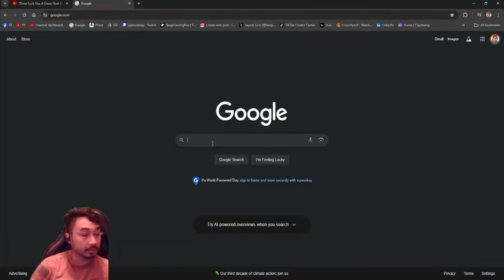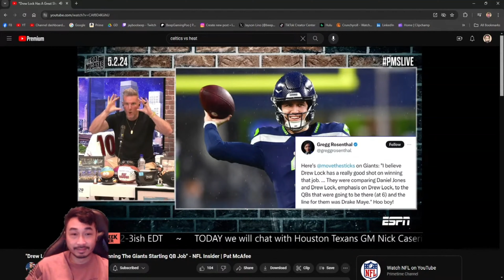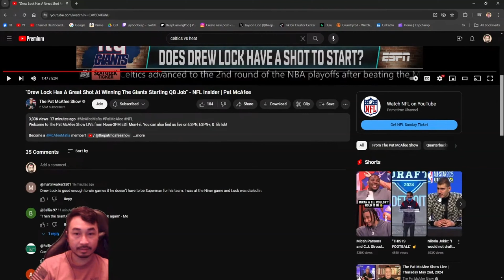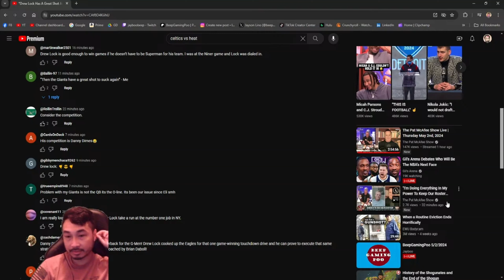Jayboo Reacts to PMS Drew lock Daniel Jones Rant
Follow me for Double Cheese Burgers!

0:00 Intro